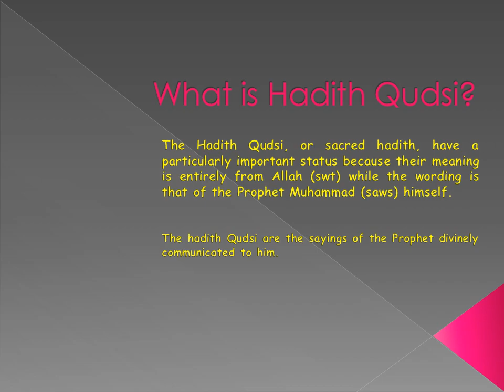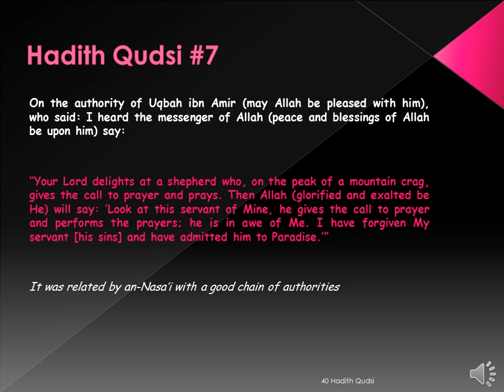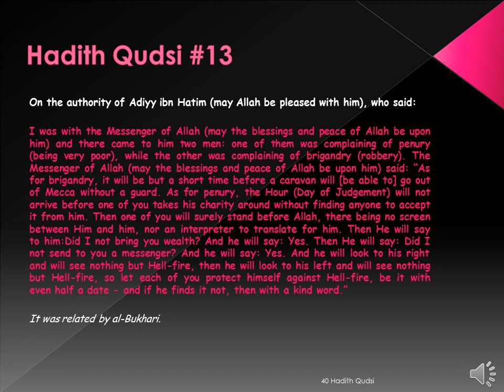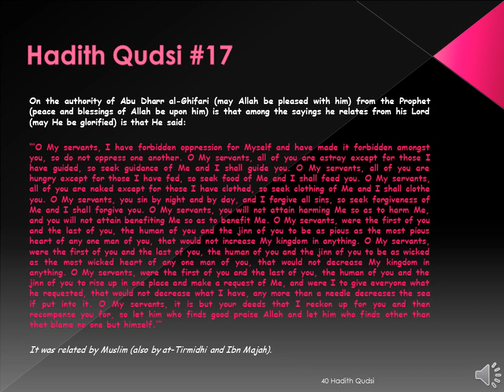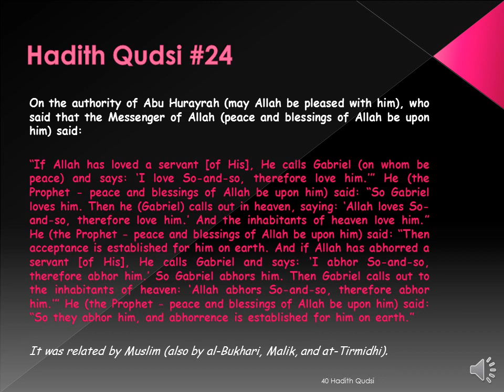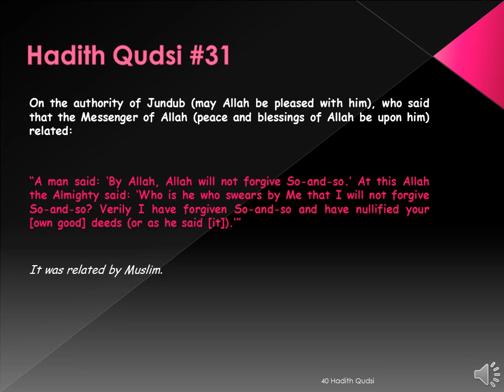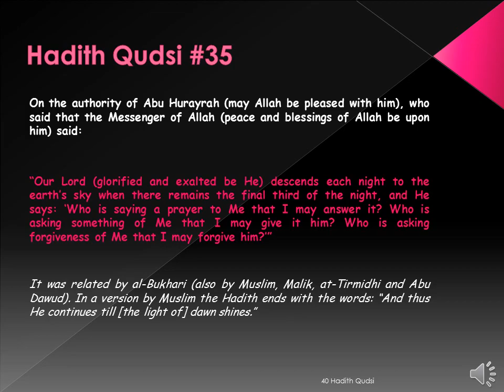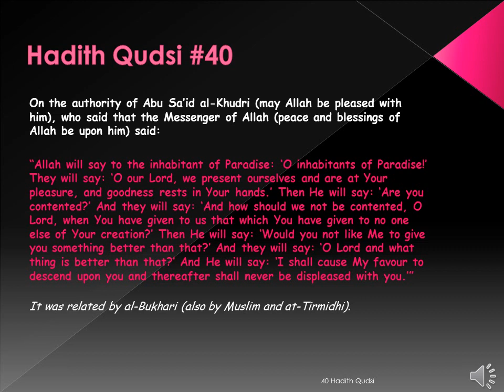40 Hadith Qudsi